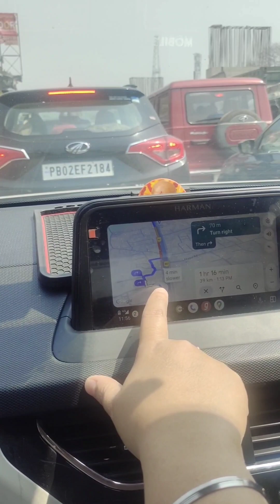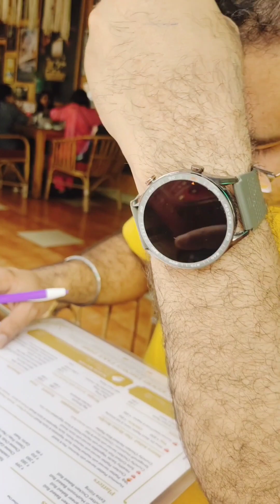Daily Vlog 331 🙂 | होली पर हम चल पड़े...😊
Daily Vlog 331 🙂 | होली पर हम चल पड़े...😊 | Indian Foodie Family Vlogs | Casual day in my life | My daily vlog | Everyday motivation
YouTube channel 👉 Indian Foodie Family Vlogs
Musician: Xuxiao
A casual day in my life
Mini Vlog
Daily mini Vlog
Daily routine
Daily Vlog
Lifestyle vlogs
Family vlogs
Indian Foodie Family vlogs
Indian food
Welcome to Indian Foodie Family Vlogs. I am a working Mother and try to manage my work, family and last but not the least, my life, in best possible way. I love to cook for my family.

Take care 🙂